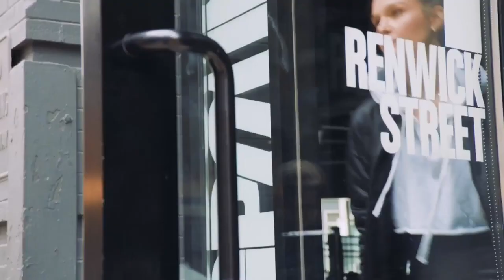Josephine Skriver montage